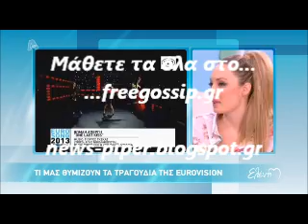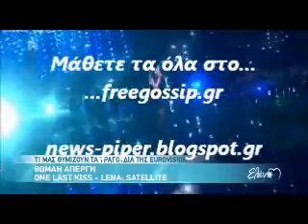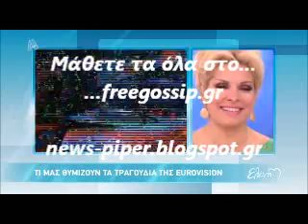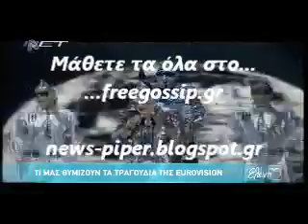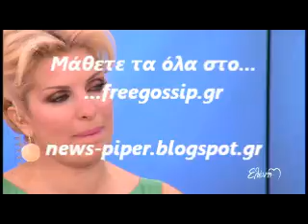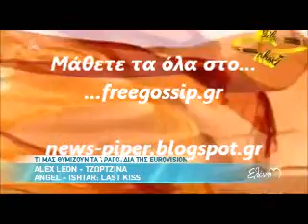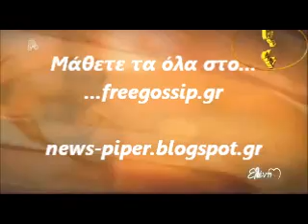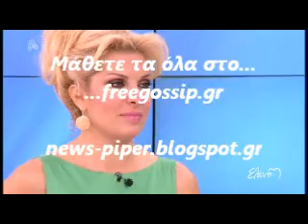Τι μας θυμιζουν τα τραγουδια της Eurovision